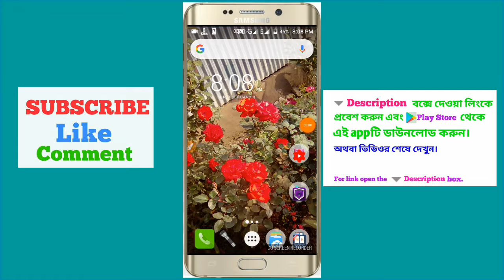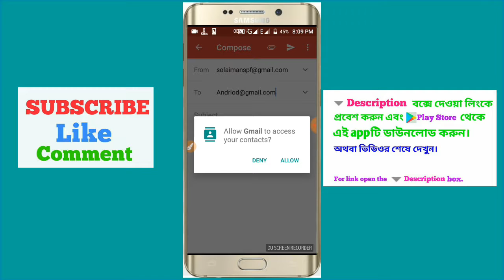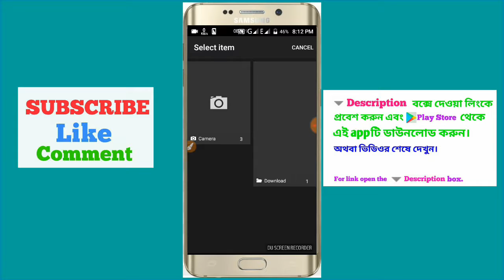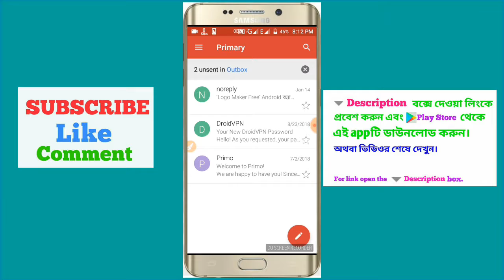How to send email Bangla?কিভাবে ছবি ভিডিও ই-মেইল করে পাঠাবেন? কিভাবে মোবাইল দিয়ে email পাঠাব।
📖আবার চেষ্টা, YouTube channel.এখানে বিভিন্ন ধরনের শিক্ষামূলক ভিডিও আপলোড করা হয়। এখানে ইন্টারনেট  শিক্ষা সম্পর্কিত এবং  অন্যান্য ছোট ছোট শিক্ষামূলক ভিডিও আপলোড করা হয়। যদি কোন ভুলত্রুটি হয়ে থাকে, তাহলে অনুগ্রহ করে মাফ করবেন।

📜How can I help you or How can you help me.